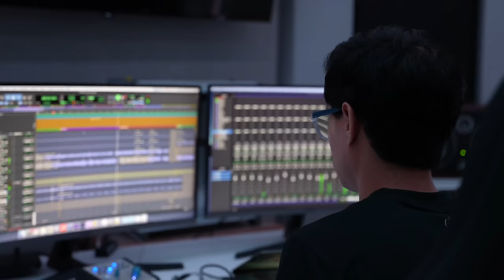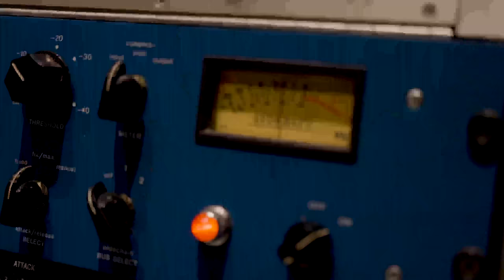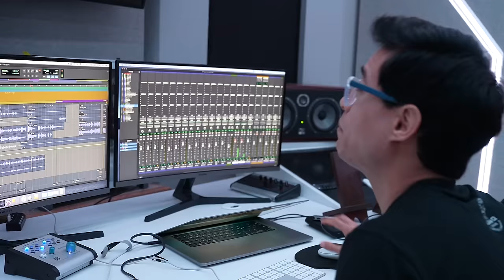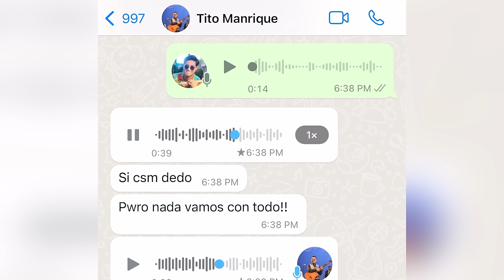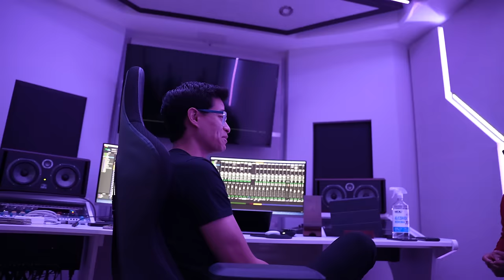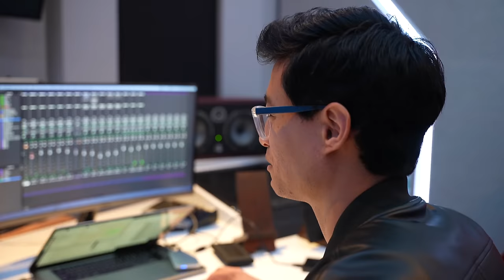UN DISCO VIEJO - BEHIND THE SONG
Esta es una de las canciones más especiales del disco "Mimy y Tony" con una historia muy profunda detrás y que refleja el amor que sentimos hacia la música peruana y nuestra cultura, donde pudimos grabar con los verdaderos genios del la música criolla, pero tambien fusionando esta pasión que siento por el ensamble de cuerdas que le da un toque de película a la canción. No se pierdan el vlog donde podrán ver toda el proceso detrá de "Un disco viejo"

Muchas gracias por todo el apoyo, mi gente. Los quiero!

Escuchen nuestro disco completo nominado al Grammy como" Mejor Disco Tropical" aqui ➡️ "MIMY & TONY"

🔉🌍 Don't forget to turn on the CC button here on the video player to choose your preferred language for subtitles! 🎥